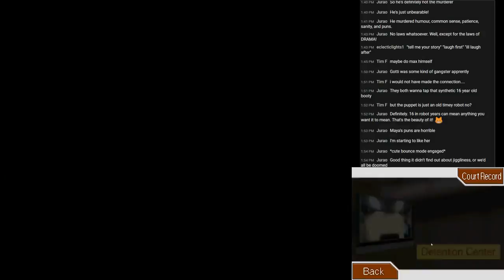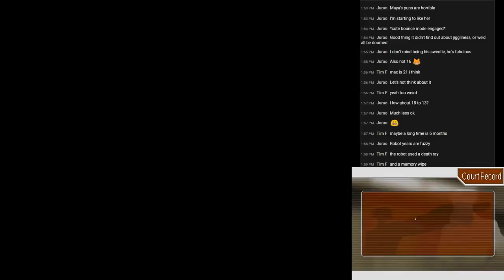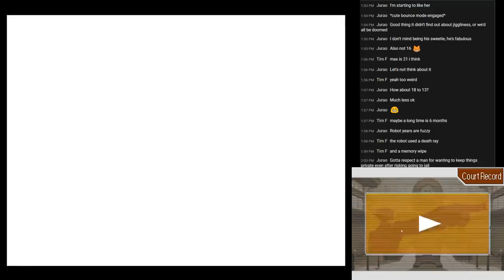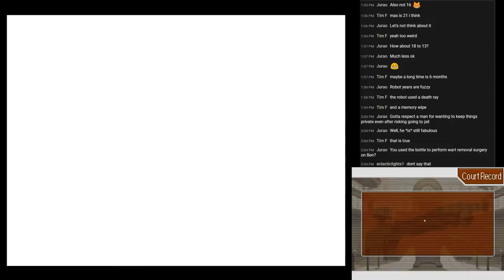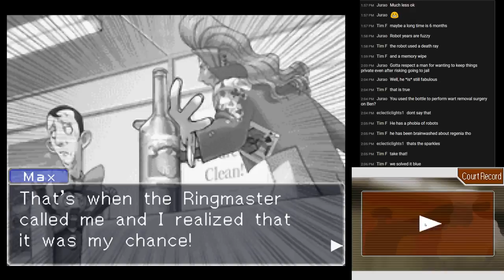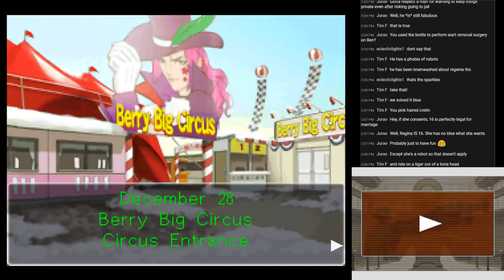21. Let's Stream Phoenix Wright - Justice for All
Turnabout Big Top Part 4 - First Exploration